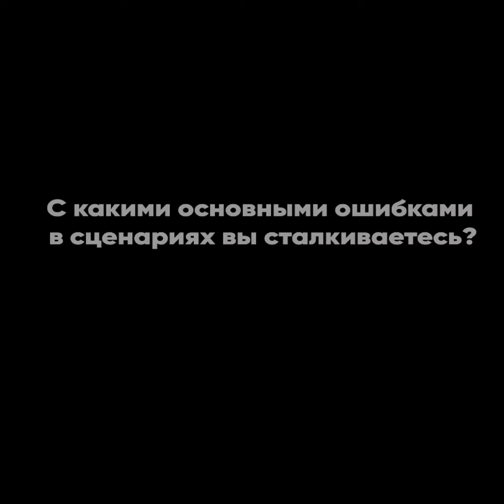С какими основными ошибками в сценариях вы сталкиваетесь?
Мастер курса "Запуск своего кинопректа. Guide"
Павел Кириллов
Кинопродюсер. Член Союза кинематографистов РФ и Гильдии продюсеров и организаторов кинопроцесса. Создатель кинофильмов и сериалов для федеральных телеканалов.
Выпускник и преподаватель кафедры продюсерского мастерства ВГИК.
Лауреат всероссийских и международных премий и кинофестивалей.